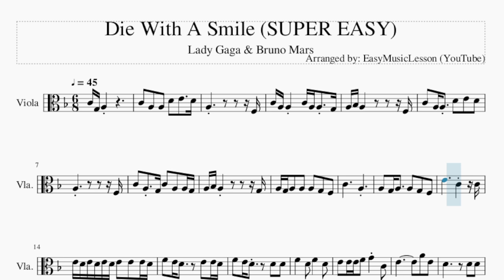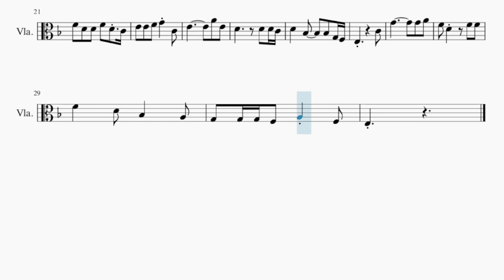SUPER EASY Viola Sheet Music: How to play Die With A Smile by Lady Gaga & Bruno Mars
Comment and let us know how the videos have helped you. It keeps us going! :)Here is a sheet music/tab video on the song Die With A Smile (SUPER EASY) by Lady Gaga & Bruno Mars on the viola. A viola sheet music arrangement which is transposed to notes that are easily played by viola, for the song Die With A Smile (SUPER EASY) by Lady Gaga & Bruno Mars.

EasyViolaLesson teaches you to play the your favorite instrument, through well-arranged sheet music so that you too can learn how to play Die With A Smile (SUPER EASY) by Lady Gaga & Bruno Mars on the viola as fast as you can. A viola sheet music with backing tracks to help your play the song better.

Chords of Viola arrangement:
F Maj   F Maj   Bb Maj 7   Bb Maj 7   F Maj   F Maj   Bb Maj 7
Bb Maj 7   Bb Maj 7   Bb Maj 7   F Maj   F Maj   A Min 7   A Min 7
D Maj   G Min 7   G Min 7   C Maj   Bb Maj   A Min   F Maj 7
G Min   A Min   D Min   C Maj   G Min 7   G Min 7   C Maj   Bb Maj
A Min   F Maj 7   G Min   A Min   D Min   C Maj   G Min 7   G Min 7
C Maj   Bb Maj   A Min   F Maj   C Maj   D Min   D Min   G Min 7
G Min 7   C Maj   F Maj

Melody notes of Viola:
C4 A3 A3 D4 E4   D4
A3         F3
C4 A3 A3 C4 A3 A3 G3
A3 Bb3 A3       F3
A3         F3
C4 A3 G3 C4 A3 A3 G3
A3 Bb3 A3       G3
A3 G3 A3 A3 A3 G3 F3
C4     A3
A3 G3 A3   A3 G3 F3
E4 D4 E4 D4 E4 D4 E4 E4 E4 D4
F4 E4 D4   E4 E4 D4
F4 E4 D4   D4 D4
F4   D4 F4   D4
E4 E4 E4 F4 G4 C4
F4 D4 D4 F4 D4 C4
E4 E4 F4 G4 C4
D4   Bb3   Bb3 G3 F3
E3       C4
G4       G4 A4
F4 D4   F4 F4
F4   D4 Bb3   A3
G3 G3 G3 F3 A3 F3
E3